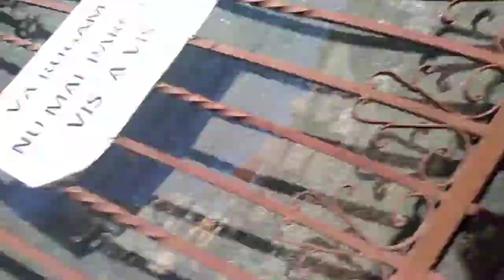Spre școală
Dați like și abonați-vă pentru a face videoclipuri cu mai mulți băieți!
La 30 abonați o sa merg într-o ca să bântuită dacă am timp, la 50 fac live și la 75 fac un Q&A